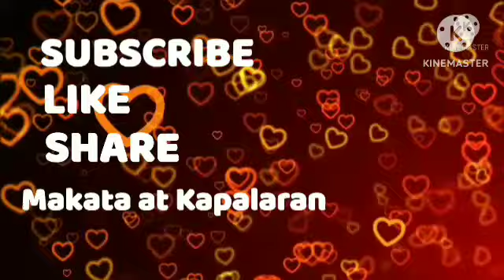📢Horoscope December 31, 2022 Gabay Kapalaran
📢Horoscope December 31, 2022

Daily Horoscope